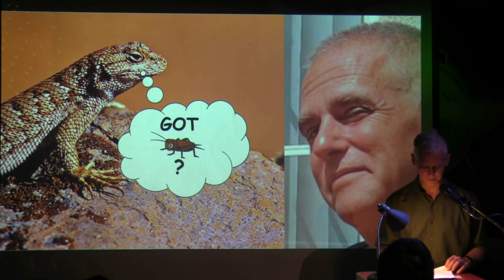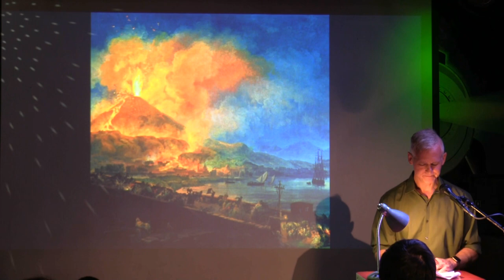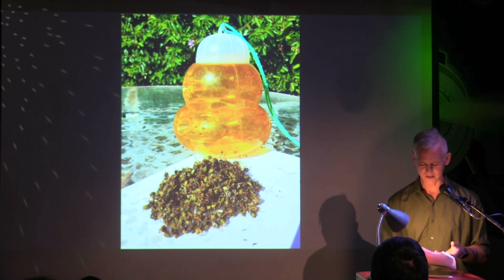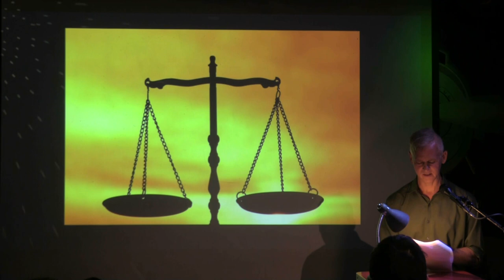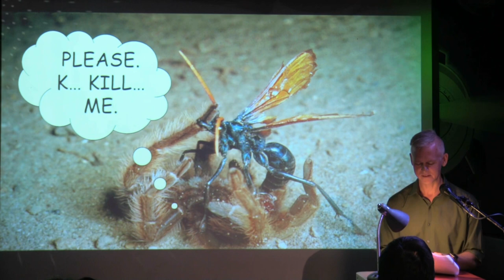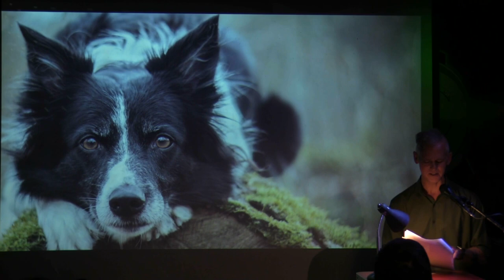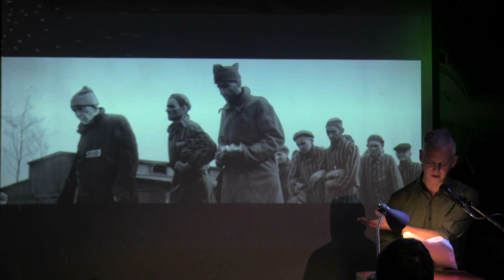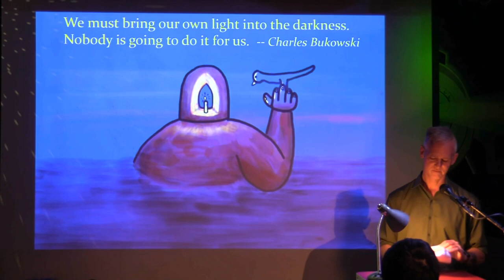James Biggs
Performances from the November 2022 VAMP Storytelling Showcase, "The Hunt."